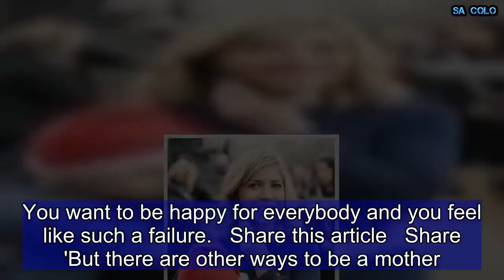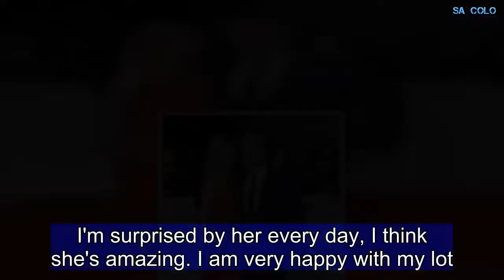Lisa Faulkner reveals heartbreak at her four failed attempts at IVF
Lisa Faulkner has opened up about her struggles to conceive a baby, after she spent tens of thousands on failed IVF attempts.The EastEnders actress, 46, said she was a 'walking mess' when her four rounds of in vitro fertilization didn't work, costing her £35,000.Speaking to the Mirror, Lisa, who is living with Masterchef's John Torode, adopted  daughter Billie 2006 with her ex-husband Chris Coghill.She says she feels 'blessed' to have her daughter, but has no plans to adopt a second child with her partner, who has four children of his own.Lisa said she had no reason to believe she couldn't get pregnant before she struggled to conceive, and always envisioned she would have a large family.She said: 'All my friends at the time were getting pregnant around me and it was heartbreaking. You want to be happy for everybody and you feel like such a failure.   Share this article   Share  'But there are other ways to be a mother. It took a long time for me to go, ''I don't have to carry a baby to be a mum''. One day you have to let that go.' She has ruled out adopting another child with Torode, who has two children aged 22 and 20, from his first marriage, and two with second wife Jessica, aged 11 and 13.Lisa suffered an ectopic pregnancy at six weeks which left her with only one fallopian tube before her four attempts at IVF.She adopted Billie, now 12, when the little girl was just 15-months old, which Lisa called a 'blessing'.Lisa continued: 'I have got my little girl and I'm completely over the moon with my little angel. She is my number one, she is my everything.'I feel very blessed to have her. I'm so very proud of my daughter. I'm surprised by her every day, I think she's amazing. I am very happy with my lot.'  Lisa met John in 2010 when she competed in and eventually won Celebrity Masterchef.He was still married to his first wife Jessica at the time, and the pair remained friends until he divorced in 2012.She previously revealed: 'John and I were friends. Neither of us thought of it as anything else until. I don't know how things change, but something does. He asked me on a date. We went out for dinner. Then it was slightly different.'I'm really, really happy. John and I are having such a nice time but we're taking things slowly. There are lots of other people to consider.' Lisa shot to fame starring in TV dramas like Brookside and Holby City, before becoming a celebrity chef following her Masterchef win.